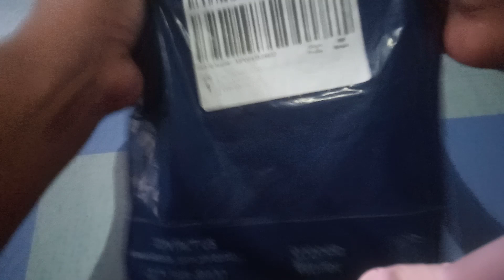3 minutes 🔴🔴 unboxing table tennis 🏓 project for school